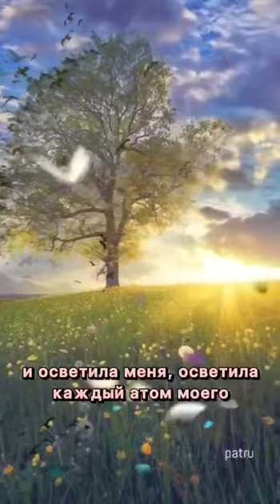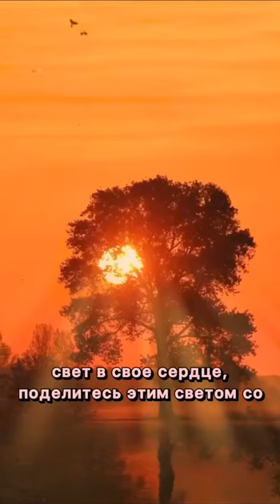Ритуал на наполнение светом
👉🏻 Благотворительность и помощь каналу СБЕРБАНК: 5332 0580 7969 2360